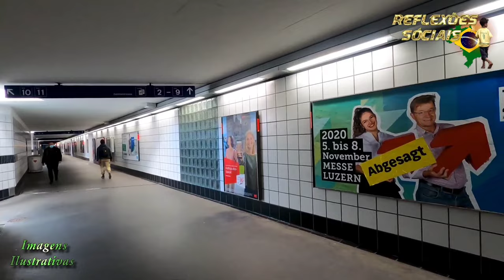🔴 A CONTA VAI CHEGAR, A LEI DA SEMEADURA, Eduardo Marinho (( Reflexões Sociais ))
Não pode falar em Direitos Humanos um país que pratica a pena de morte através da fome, desabrigo, e injustiça social  !!

✅NO FACEBOOK PAGINA OFICIAL
Eduardo Marinho em: Via Celestina
@viacelestina  · Filme

✅Créditos de áudio: Orador Eduardo de Mendonça Marinho é um artista plástico, escritor, ativista social e filósofo brasileiro.
✅imagens do vídeo

✅ Todos os vídeos, músicas e imagens utilizados no vídeo pertencem aos seus respectivos proprietários. O material é utilizado apenas para fins educacionais e se enquadra nas diretrizes de uso aceitável. Não se pretende infringir direitos autorais. Se você é o proprietário do conteúdo legal de qualquer vídeo aqui usado e gostaria que fossem removidos, por favor, entre em contato, Qualquer infração não foi feita de propósito e será retificada para a satisfação de todas as parte.
70% da Renda Desde Canal e destinado ao Projeto Social Aquecendo Corações Curitiba
O Projeto Aquecendo Corações Curitiba, Atua há 3 anos no auxílio de comida, banho e produtos de higiene para as pessoas em situação de rua e vulnerabilidade social.
O projeto Aquecendo Corações Curitiba está recebendo doações de produtos de higiene e alimentos. Quem tiver interesse em ajudar, é só entrar em contato com o telefone (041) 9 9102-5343 (Stella) ou (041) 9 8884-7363.